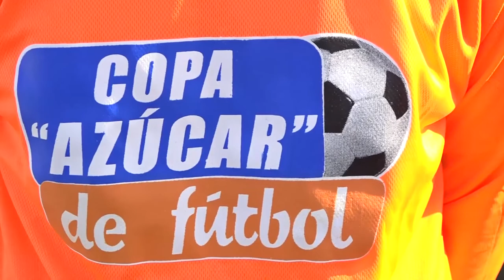Comité nacional de productores de azúcar inauguran copa “azúcar” de fútbol 2022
Empresariales Comité nacional de productores de azúcar inauguran copa “azúcar” de fútbol 2022